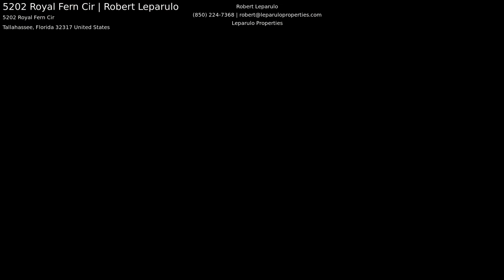5202 Royal Fern Cir | Robert Leparulo